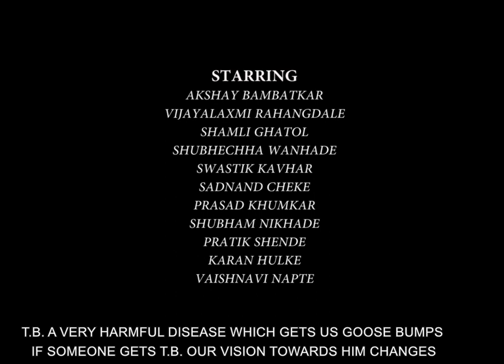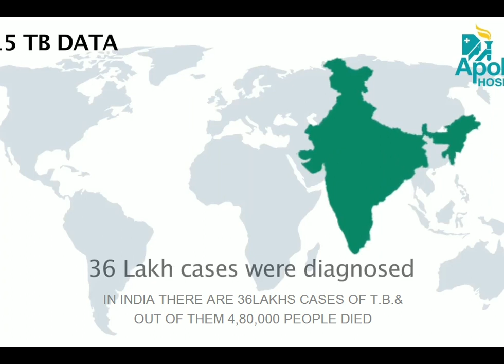IAPSM-"SPITTING BLOOD"-AWARENESS OF T.B. [GMC,AKOLA] {IAPSM WORLD TB DAY 2018}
T.B. is a infectious disease. Every year many people died because of late diagnosis and lack of proper treatment in the rural area but it is treatable disease by maintaining proper hygiene and proper check up by Doctor and taking complete dose of drug regularly as advice medical practitioners.
So we are representing a short video for the awareness of this disease regards GMC AKOLA 2K16 batch .